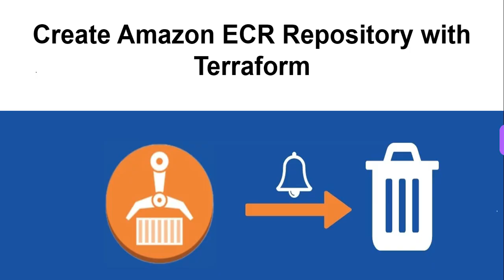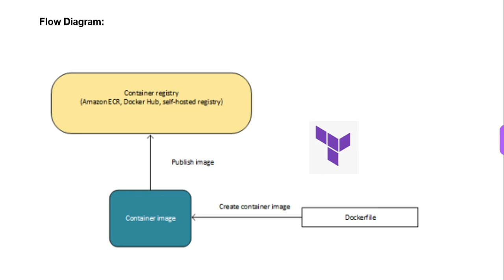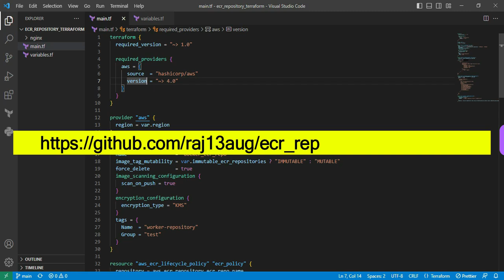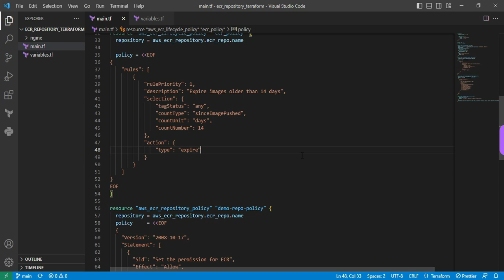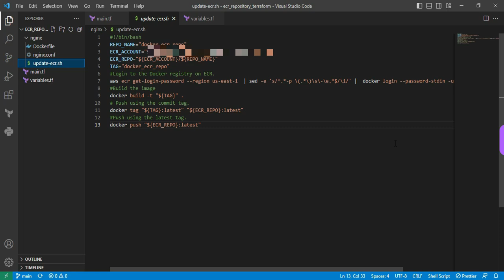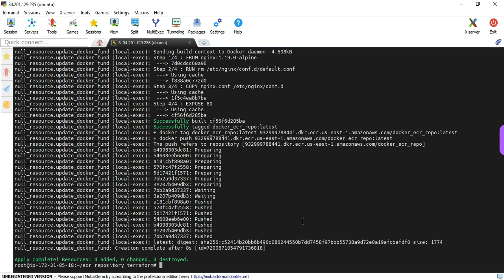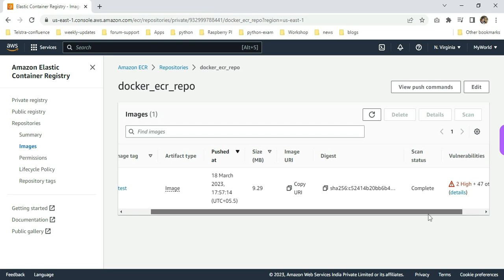✅ Create Amazon ECR Repository with Terraform ✅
Using Terraform to provision Amazon's ECR Repo and push the image to ECR.